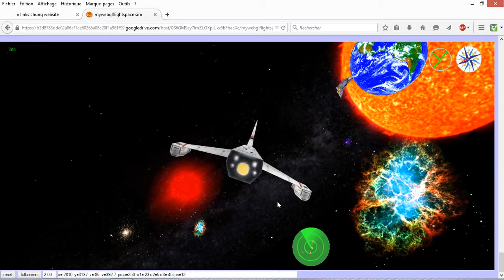mywebglflightspace free 3D space flight sim dogfight combat webgl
mywebglflightspace_chung free 3D webgl space flight simulation combat dogfight stars planets html5 javascript game